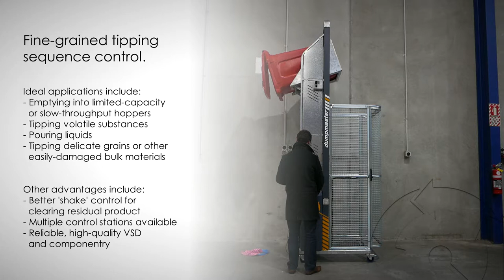Simpro Spotlight: VSD with 'joystick' controller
A VSD (Variable Speed Drive) unit, complete with 'joystick' controller, is now available as an option on all Simpro hydraulic bin tippers.

The VSD allows fine-grained control over the tipping process, providing important advantages for some industrial applications.